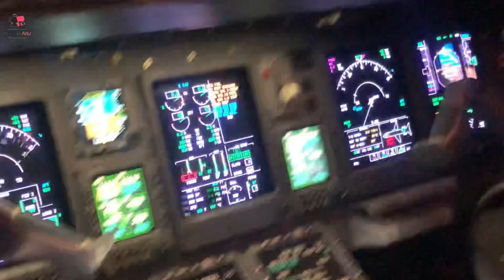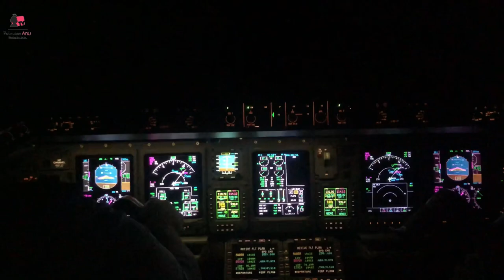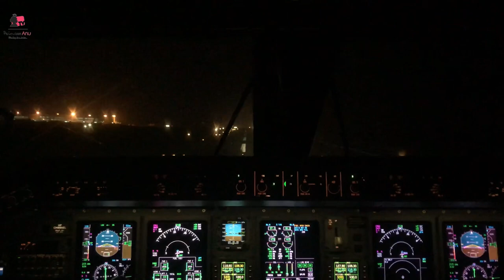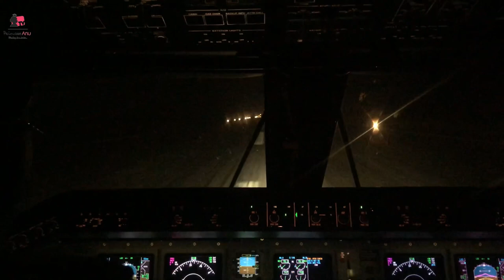Takeoff Niamey landing Abuja Cockpit view takeoff Landing Going back to Nigeria | PrincessAnuTv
Takeoff from Niamey In Niger 🇳🇪 and landing In DNAA. All cockpit view and a touch of vlog. I know you would love this.

If you are new please

Second channel : Life with PrincessAnu

▪️Sign up to my email list to receive books, study Materials and important aviation updates

PrincessAnu
I am currently a commercial pilot Licence holder with Instrument and MultiEngine Rating. I live in Nigeria.
I love sharing my experiences about flight school, the aviation Industry and motivating you to move higher.

🥰I care about your moving forward